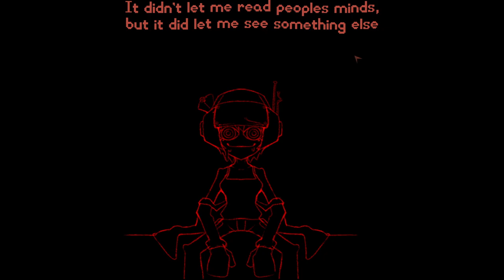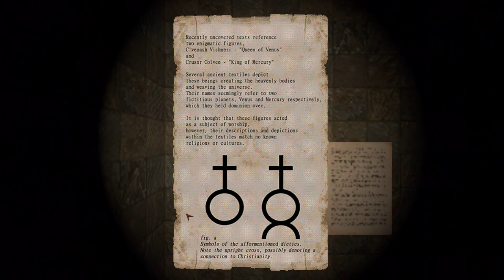PSYCHOPOMP, is this even allowed on YouTube?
some late night horror-ish gaming